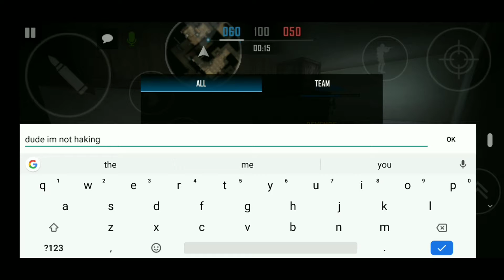DOMINATING WITH THE MAGNUM - STRIKE TEAM ONLINE - ANDROID GAMEPLAY PART 2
The Best Team Base Tactical FPS Shooter

Strike Team Online is a Team Base Tactical FPS Shooter that defines a New Era of shooter games.

FEATURES
★ AAA-Quality Graphics with Next-Gen Graphics Engine

★ Play as 10+ specialized Operators, each equipped with unique guns and abilities!

★ Over 100+ Weapons With Customization.

★ Create or join a clan to connect with players from around the world.

★ 8 Intense Game Modes Available: TDM, Conquest, Secure Area, Bomb Defuse, Hostage Rescue, Gun Game, Realism Mode, Night Ops.

★ Pick up and play with groundbreaking, intuitive shooter controls that are perfectly designed for an FPS game.

If you’re a fan of online FPS battles, team-based shooter games, then drop into the action!